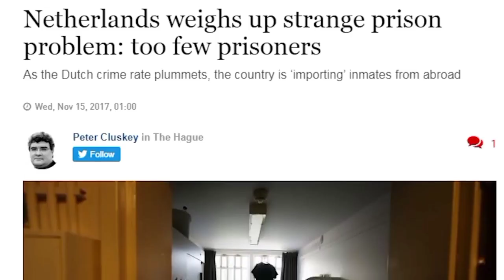Vocab With Crime